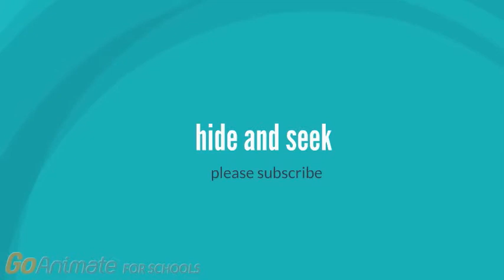hide and seek - goanimaate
starring ryan lacy and rowan...